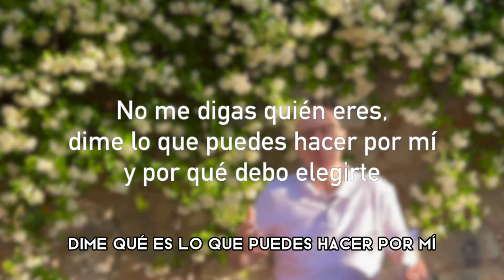No me digas quién eres, dime por qué debo elegirte con Eva Collado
Hoy mi invitada especial en la serie ColaborandoConGuillem es mi buena amiga y colega Eva Collado Durán, que revisa su libro “El mundo cambia, y tú” del que recupera una colaboración mía sobre la importancia de la propuesta de valor como elemento de relevancia y diferenciación en la marca personal y el liderazgo de servicio.